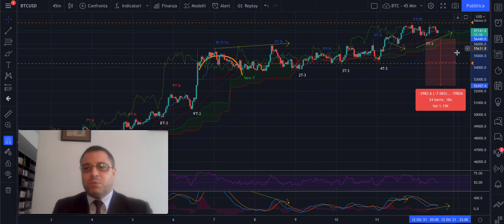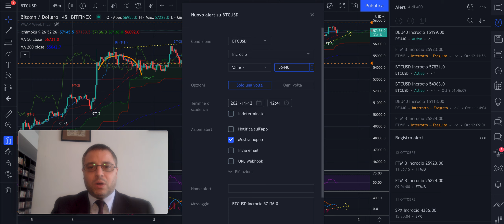BITCOIN - Analisi Evoluta del 12/10: Swing per il controllo dell'eventuale discesa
Buongiorno,

Innanzitutto grazie per il passa parola!
Come "premio" oltre ai vari gain degli scorsi giorni, oggi vi parlo degli swing che ci potranno portare a scendere SE verranno violati.
Quindi attenzione alle possibili discese: ricordate quella del 2'T+4i?

Buon ascolto e riascolto.

Jacopo Marini